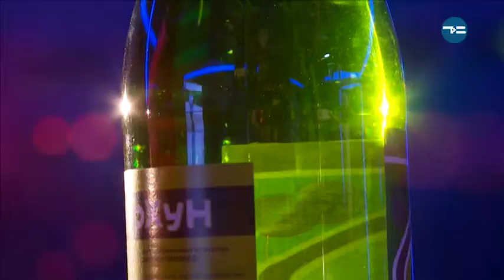Красители в еде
Зелёные пирожные, жёлтое пюре, красные макароны - фантазии нет предела. Берём пищевые красители и творим вкусные шедевры!